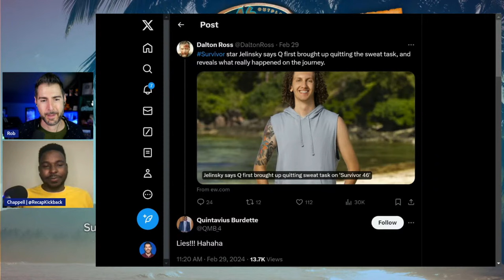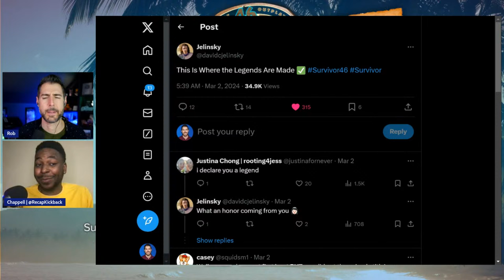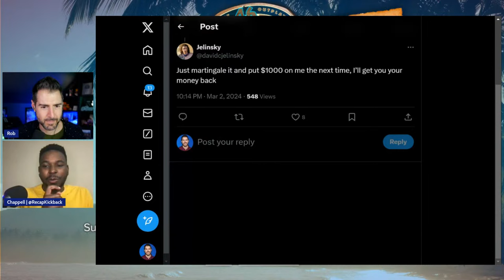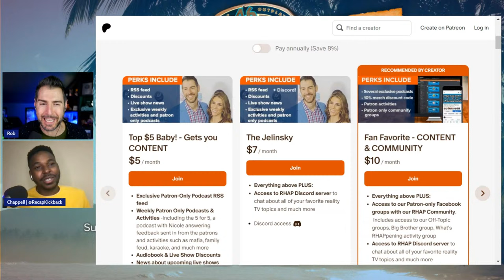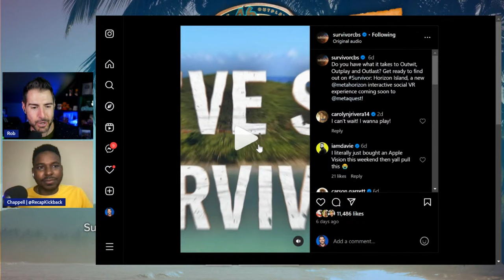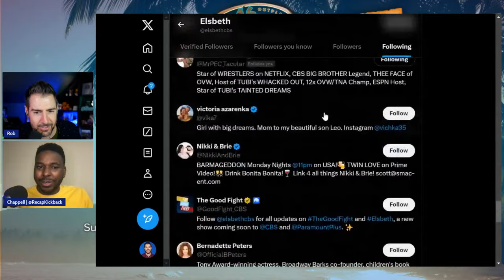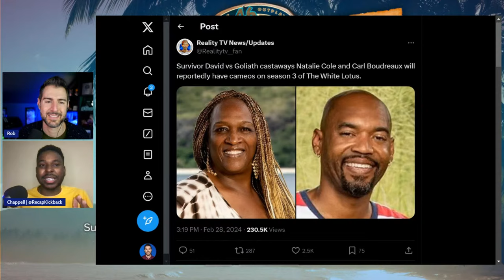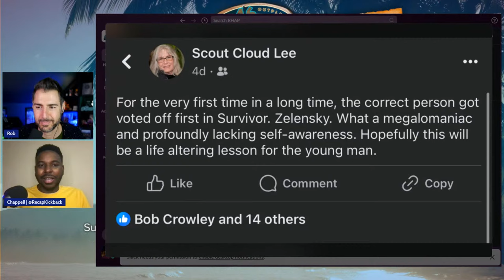Survivor 46 | Club Condo Premiere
Welcome to the Survivor Club Condo! Every week, Rob Cesternino (@RobCesternino) and Chappell (@chappells_show) will get together to chat about the Survivor episode in this light-hearted podcast. This week, they discuss the Survivor 46 premiere.

Become a RHAP Patron for bonus content, access to Facebook and Discord groups plus more great perks!